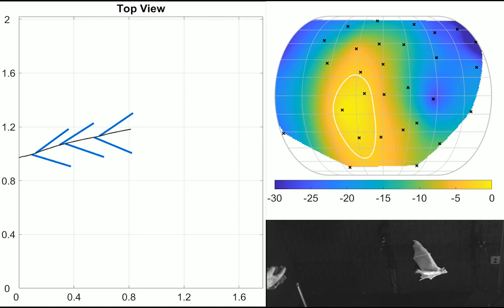Egyptian fruit bat emits alternating left- and right-pointing echolocation sonar beam when flying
An example trial showing the echolocation beam direction and beam pattern as the bat flew through the experimental space. The video has been slowed down by 16.7 times. This is Supporting Info S1 Video from the paper: Tongue-driven sonar beam steering by a lingual-echolocating fruit bat